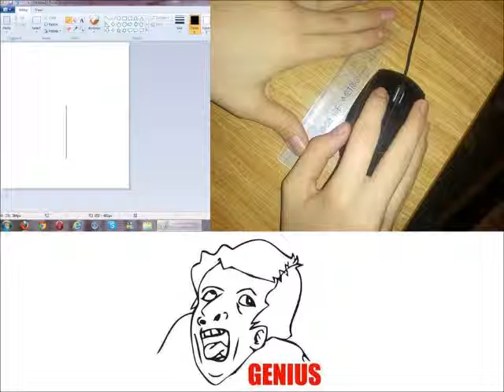Weekly Memes: week #1